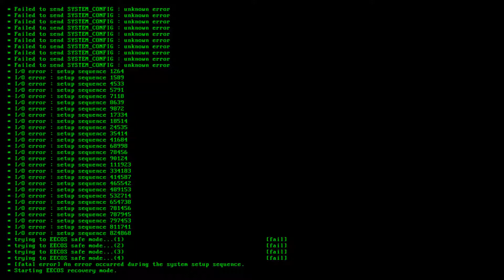Tokyo Necro Opening Sequence